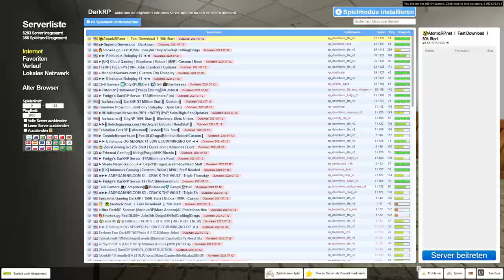I Kidnapped The Entire Server To Get A Shovel In Gmod DarkRP Trolling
I saw a shovel and I wanted it. Thats the short story xd In the end I kidnapped half the server and trolled the admins just to end up without a shovel but hey enjoy the funny moments :D

➡My Channel:

Hey my name is Jay or Justus I am a 90% gmod darkrp youtuber, many of you probably know me because im a super admin on the elitelupus darkrp server :D
Dont flame me btw Im not good at the game I just like to make people laugh ;D
I mostly play gmod on the Elitelupus DarkRP server if you want to join me there feel free to its alot of fun XD

➡Title: I Kidnapped The Entire Server To Get A Shovel In Gmod DarkRP Trolling
Game: Garrys mod/Gmod/Gmod darkrp/Garrys mod darkrp/Gmod RP/ Gmod Roleplay
Server: AtomicRP DarkRP